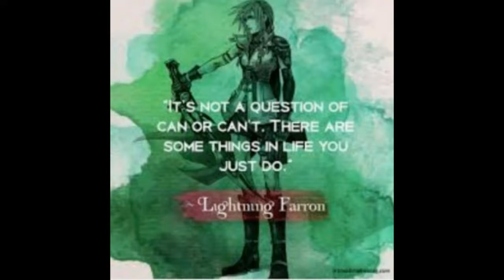Dissidia nt lightning vs squall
Ggs